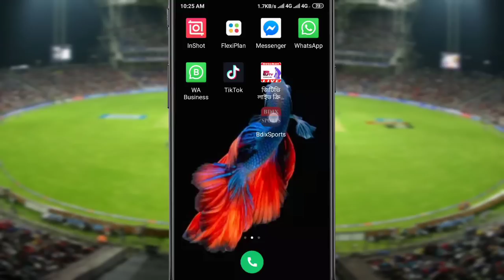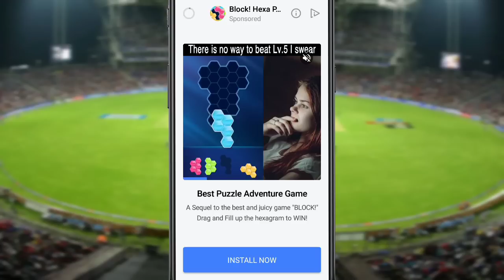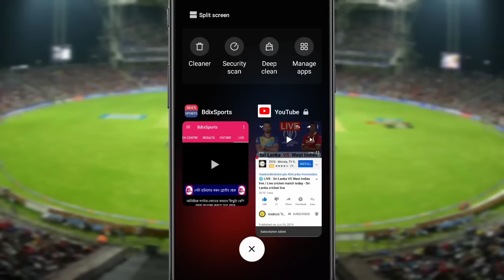🔴 Ptv LIVE - Pakistan VS Bangladesh live || gtv live cricket match today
in this video i'm show you how to watch live cricket on your phone with here you can find lots of sports channel and you can watch live cricket on you mobile.

More Keyword :
Bangladesh VS Pakistan live
Bangladesh cricket match live
Live Bangladesh cricket match
Today Bangladesh match live
Live Bangladesh match today
Bangladesh match live
Live bangladesh match
Bangladesh match live today
Bangladesh live
Today bangladesh live
Today cricket match
Today cricket
gtv live
gtv
live cricket
cricket live
gtv live cricket
gtv cricket live
gazi tv live
g tv live
btv live
g tv
g tv live cricket
star sports live
gtv live apps
gazi tv live cricket today now
Gtv live cricket bangladesh
live cricket bangladesh
লাইভ ক্রিকেট
live cricket match today online on star sports
live cricket match today channel 9
masranga tv live cricket
live gtv
Live gazi tv
cricket live video
live
g tv apps
live tv bd
masranga tv live
cricket live tv
rabithold bd
rabbitholebd gtv live
live cricket video
smartcric live cricket
gtv live cricket match today online
Bangladesh cricket live
gtv live video
gtv live bangladesh cricket
gazi tv apps
Bangladesh cricket
today live cricket match online
live tv cricket
btv live
btv live cricket
gtv live sports
gazi tv live cricket
live tv gtv
মাছরাঙা টিভি live
ক্রিকেট লাইভ
rabbithole live
live tv cricket
Live gtv
gtv live match
Sports tv live
Live cricket match today gazi tv
Bd cricket live
Bd cricket
today Bangladesh cricket match
Today cricket match bangladesh
Pakistan cricket live
Bangladesh cricket match
Pakistan cricket
cricket live
Live cricket Pakistan
live cricket today
Today pakistan live
Today pakistan cricket live
বাংলাদেশ

New tik tok vedo
Tik tok video
Tiktok video